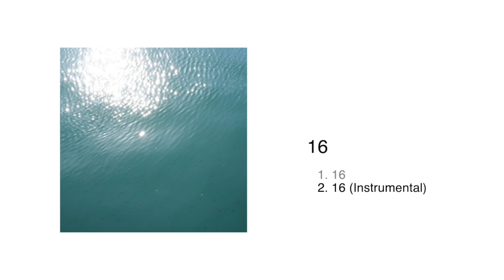【マジカルミライ2023 クリエイターズマーケット】「16」試聴動画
keiseiです。アイスコーヒーのハンドドリップが楽しい

マジカルミライ2023 クリエイターズマーケットで頒布予定のCDの試聴動画です。

「16」

【頒布予定イベント】
マジカルミライ2023 クリエイターズマーケット
[サークル参加日] 2023年8月12日, 13日 (大阪), 9月2日, 3日 (東京)
[サークル配置番号] B-3 (大阪), B-2 (東京)
[会場] インテックス大阪, 幕張メッセ

【頒布形態】
CD
※ 時間がなかったため手焼きです。すみません

【頒布予定価格】
500円

【通販 (CD)】
マジカルミライ2023 クリエイターズマーケット 東京会場終了後にご案内を予定しております。

（通信欄）
2023/06/17 名古屋 CLUB MAGOにて「超ボカクラ Product by RE:VOC@LOIDER」DJさせて頂きました。ありがとうございました！
2023/09/02 幕張メッセにて「Digital Stars @ MAGICAL MIRAI 2023 in TOKYO」に出演させて頂きます。